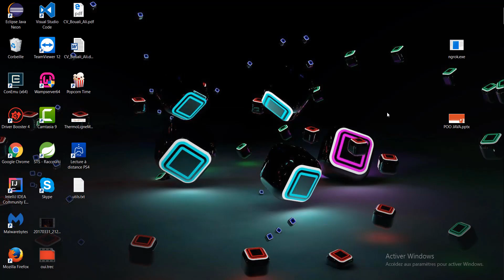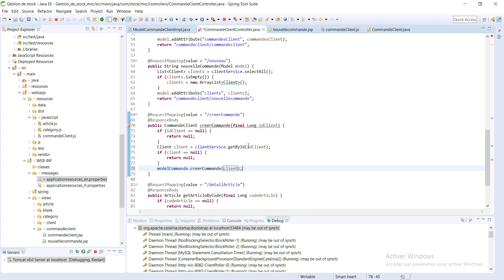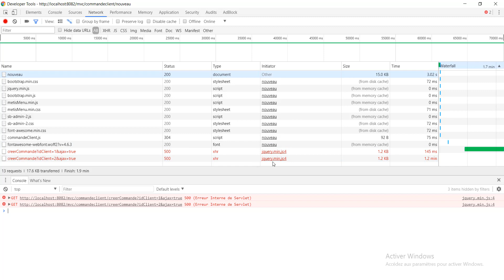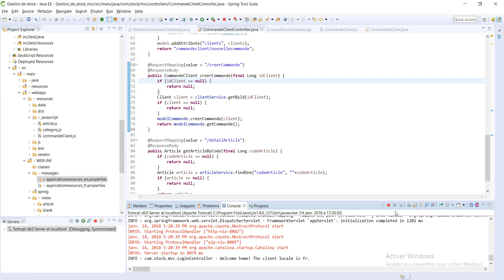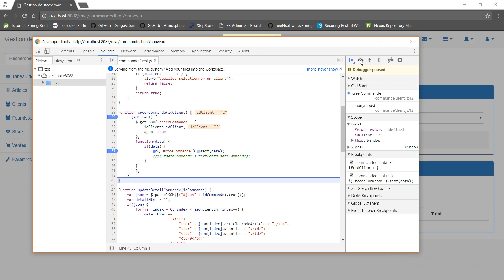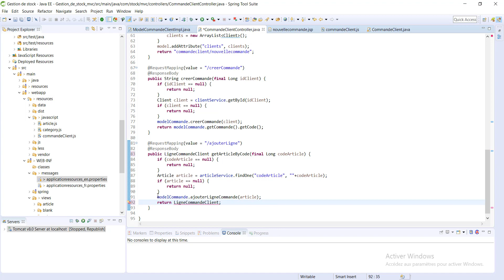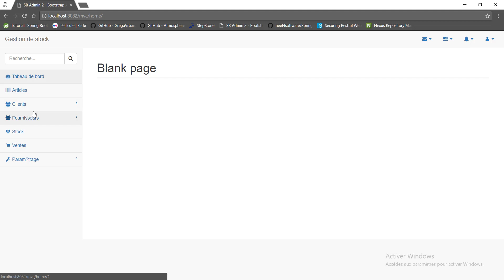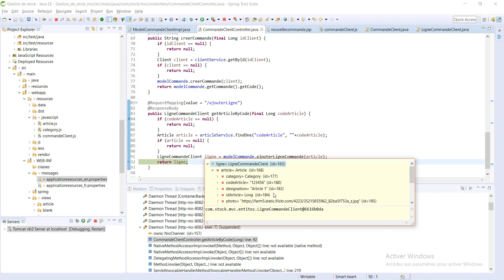Part#42: Commandes clients {part9}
Don't Forget to